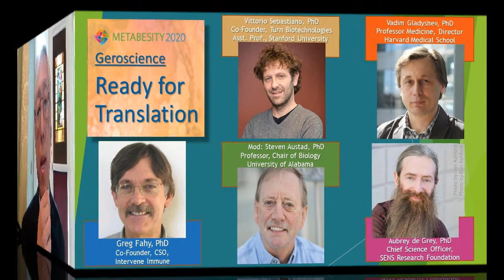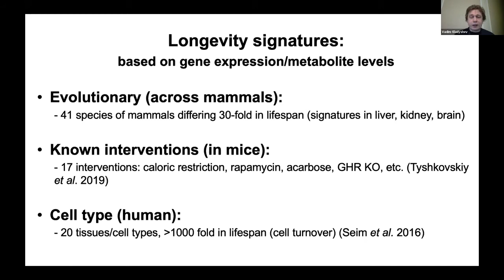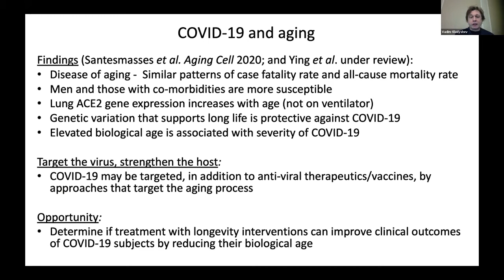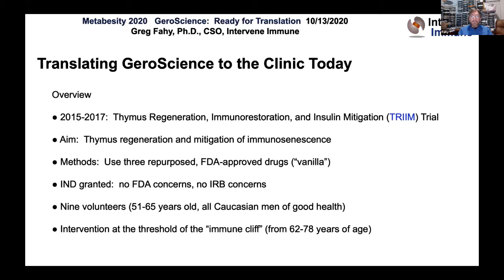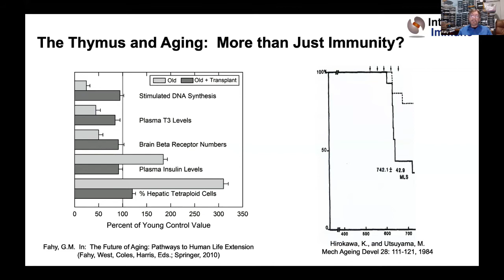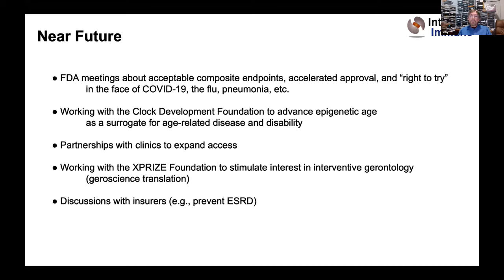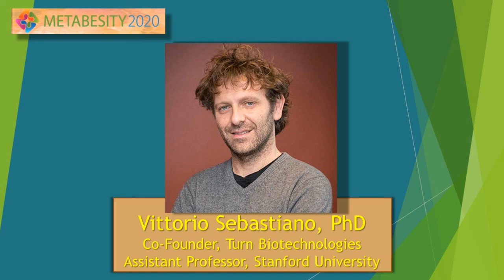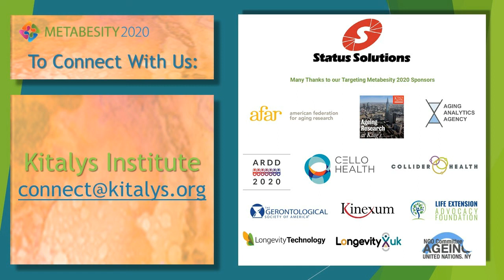Metabesity 2020: Translational Geroscience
A Metabesity conference session featuring a panel of leading researchers in geroscience as they build on the previous discussion of their colleagues to look ahead to imminent translations of emerging geroscience into the clinic and the market.

Moderator: Steven Austad, PhD, Co-Principal Investigator of the National Institute on Aging’s Nathan Shock Centers of Excellence in the Basic Biology of Aging Coordinating Center; Distinguished Professor and Department Chair in Biology Department at the University of Alabama at Birmingham
Greg Fahy, PhD, Co-Founder and Chief Science Officer of Intervene Immune
Aubrey de Grey, PhD, Chief Science Officer of the SENS Research Foundation
Vadim Gladyshev, PhD, Professor of Medicine and Director at the Center for Redox Medicine at Brigham and Women’s Hospital, Harvard Medical School
Vittorio Sebastiano, PhD, Co-Founder of Turn Biotechnologies and Assistant Professor at Stanford University